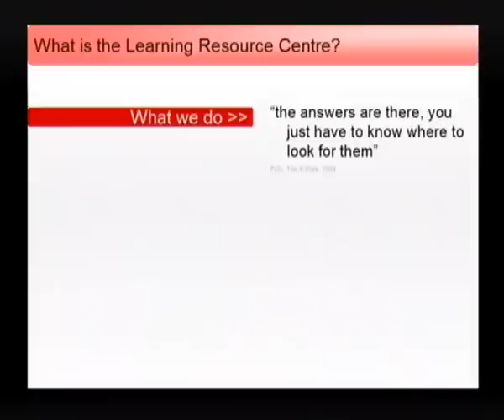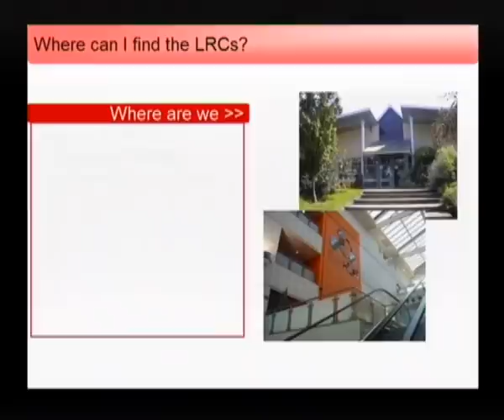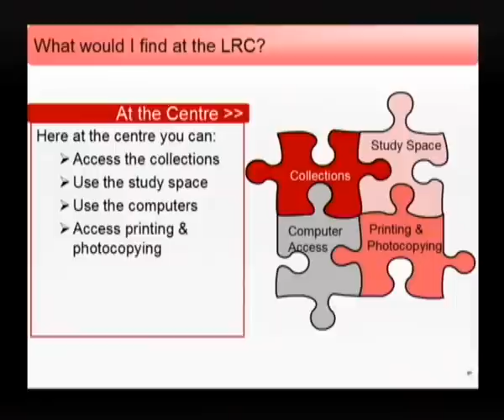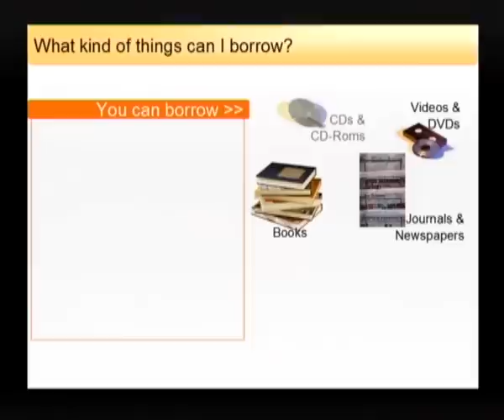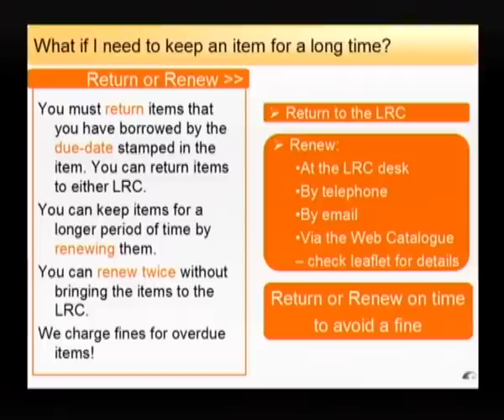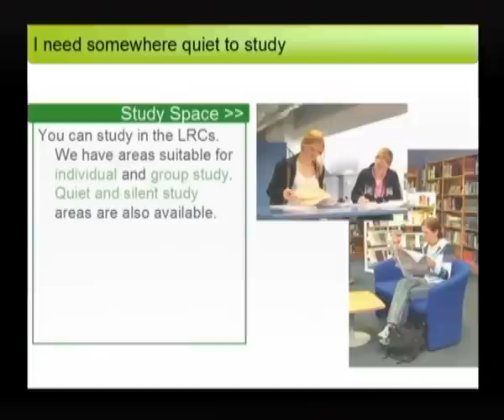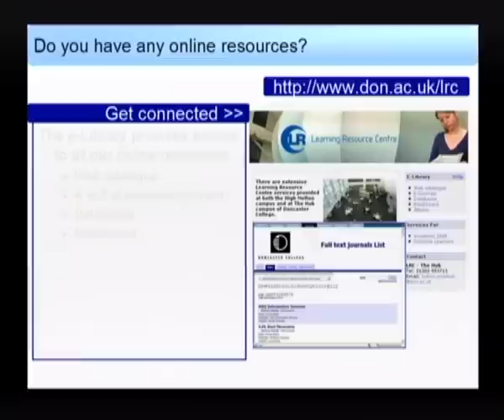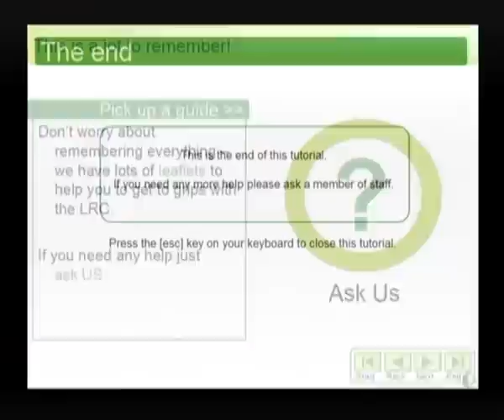Doncaster College Learning Resource Centre Welcome Video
A welcome guide produced by the Learning Resource Centre at Doncaster College.